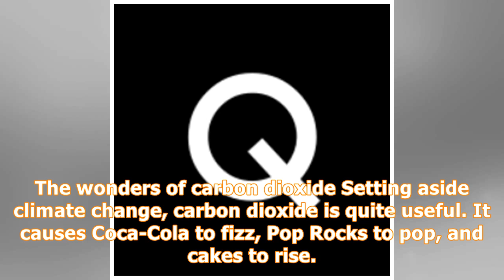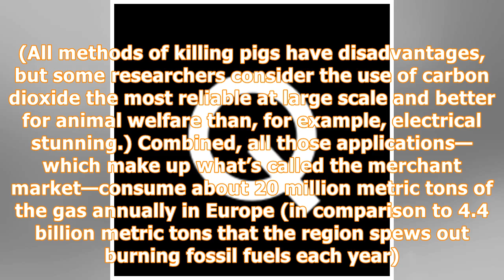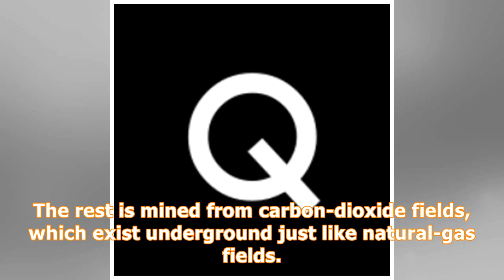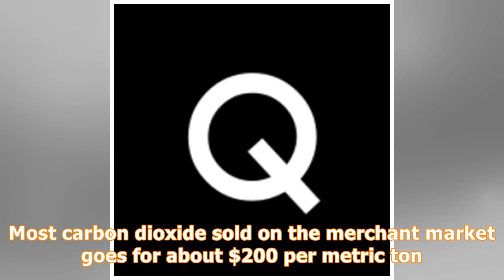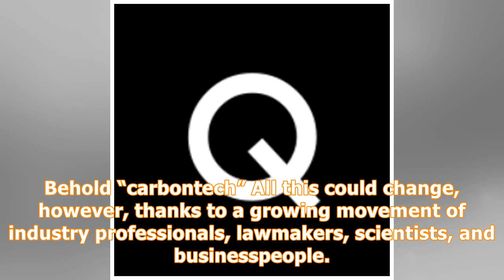The seemingly illogical reason Europe is running low on carbon dioxide… and beer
Valuable commodity. (Reuters/Michael Dalder) English fans wanting to celebrate their round-of-16 win against Colombia in the 2018 soccer World Cup are complaining about not having enough beer. How could that be in a country inextricably tied to pubs and ales? In part, it’s due to the shut down of European ammonia plants that’s contributed to a shortage of carbon dioxide (CO2) needed to put bubbles in beer. In a world being heated up by too much CO2, it seems odd that we’re in short supply of the...